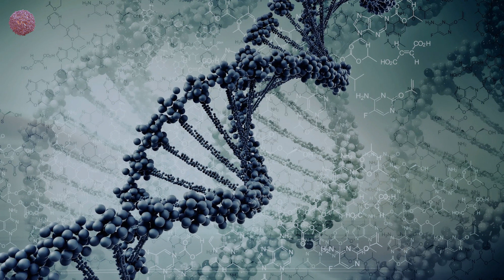DOMA - Past Adventures (Original Mix)